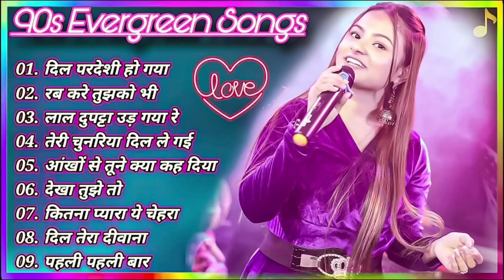90’S Bollywood Old Hindi Songs💘Old Hindi Love Song💘 Udit Narayan, Alka Yagnik, Kumar Sanu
90’S Bollywood Old Hindi Songs💘Old Hindi Love Song💘 Udit Narayan, Alka Yagnik, Kumar Sanu
💓hindi new song 💗 official song 💕 90'S Bollywood songs# Sadabahar hindi song hits hindi songs#love

Your Queries -
new best romantic song

sad songs emraan hashmi

emraan hashmi love song

emraan hashmi hit song mp3

new best sadabahar song

emraan hashmi

emraan hashmi video gaan

new release gane

purane song emraan hashmi

acche acche romantic song

hasmi Song

new song trending mein
superhit romantic song

naye song romantic

all romantic song video

new trending love song best hindi love song1m

sadabahar love song

bollywood romantic music video

romantic video love story song

new hindi love song top 10

sadabahar purane romantic song

emraan hashmi best romantic song

trending romantic video songs

romantic love video songs

behtarin romantic song

hindi song love story romantic

song romantic love hindi new

hindu new romantic song

heart touching love story song hindi

imran romantic song

new bollywood romantic

new trending love song best hindi love song

new romantic video songs 2024
new hit romantic song
romantic video songs
new hindi songs romantic
new romantic love story song
new gane romantic
imran romantic song
romantic love video songs hindi latest
hindi love story song
new new romantic song
hit romantic song video
romantic songs bollywood
hindi song romantic
sad song love story heart touching
hindi romantic songs single track
purane romantic song
90s hits hindi songs video romantic
new hindi love story
video song hindi romantic
best new hindi love song
Hindi song
hindi song kanta laga
hindi song 90
hindi song bhajan
hindi gana
hindi gana
hindi gana bewafa
hindi gana new